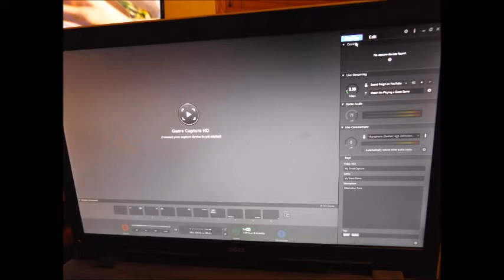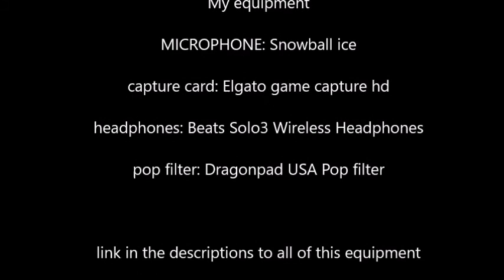info video {READ DESCRIPTION}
my gear:

pop filter

capture card

snap chat: tiabkcilc